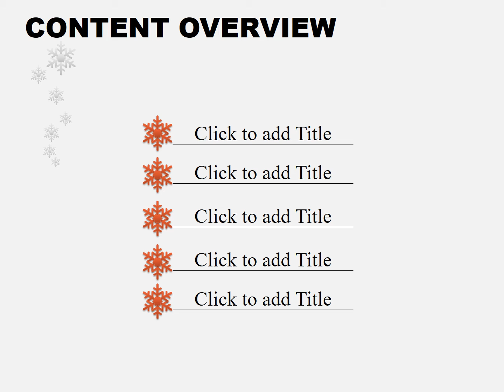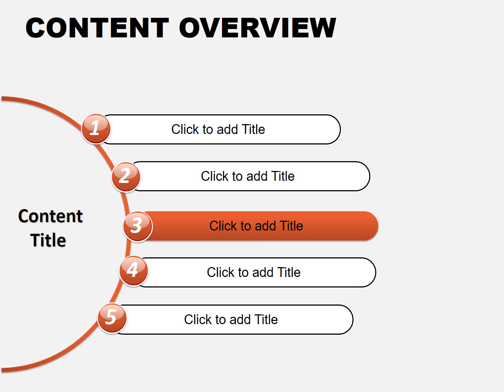Free Keynote Charts for Content Overview | Download and Customize Easily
Looking for high-quality Keynote charts to enhance your presentations? In this video, we explore a variety of free Keynote charts perfect for creating a compelling content overview. Whether you're preparing for a business meeting or a school project, these charts will help you communicate your ideas effectively and professionally.